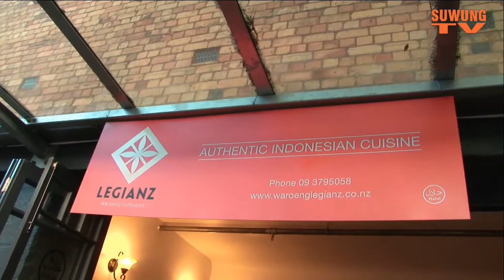Akhir Tahun Makan Bersama di Waroeng Legianz 5 Desember 2014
Auckland Indonesian Women's Club mengadakan Akhir Tahun Makan Bersama di Waroeng Legianz 5 Desember 2014